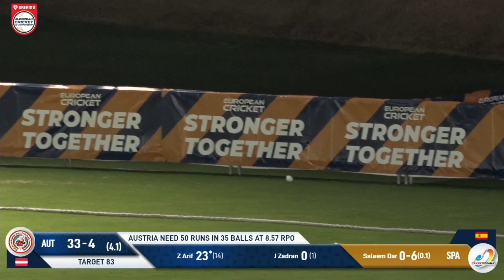POTM: Z.Arif - Group A, Match 20 - AUS vs SPA | Highlights | Dream11 ECC, 2022 | ECC22.020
Player of the Match: Zeshan Arif 63*(36) - Group A, Match 20 - AUS vs SPA | Highlights | Dream11 ECC, 2022 | ECC22.020